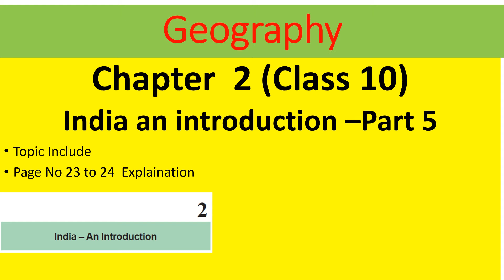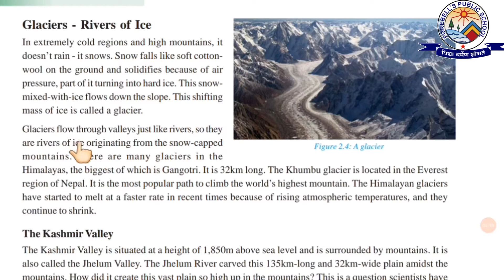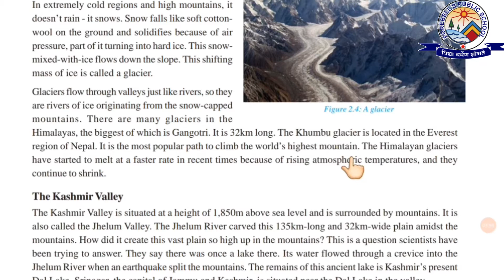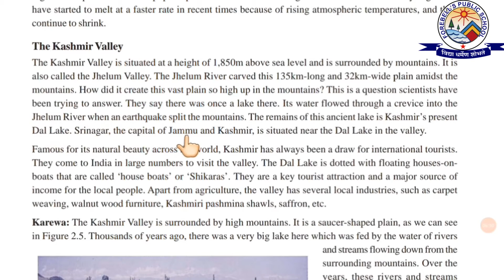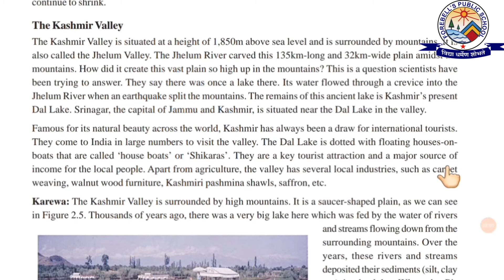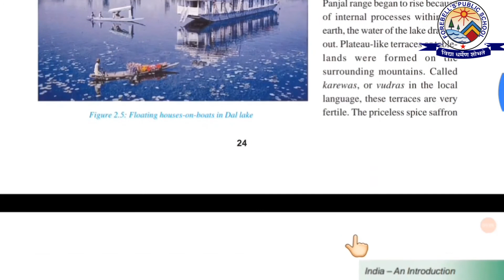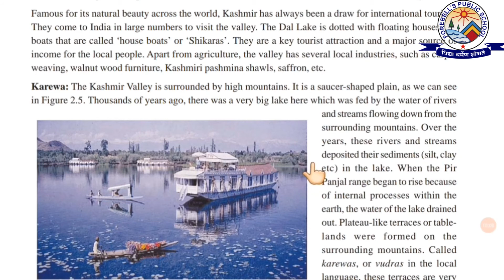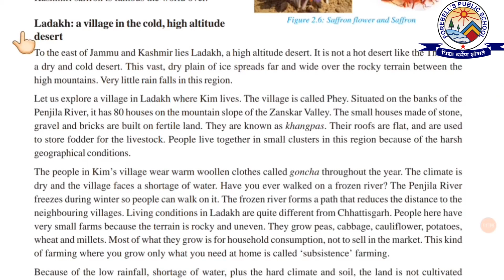India An Introduction part 5 geo ch 2 VDO